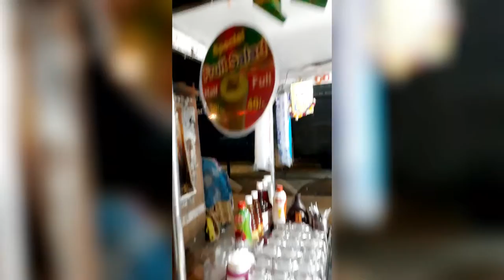mumbai falooda-bombay style falooda-faluda video mumbai-PRADEEP BLOCK PBM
PRADEEP BLOCK PBM